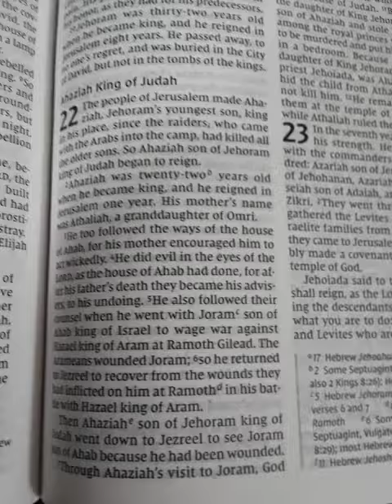0000100 Holy Bible opened to 2 Chronicles 22 NIV in apartment